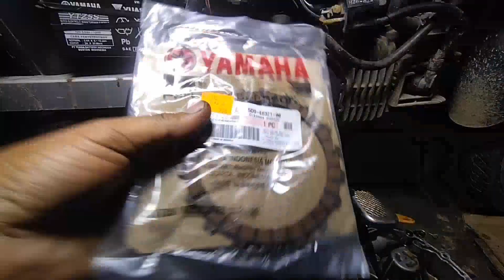full 9 minute bongkar pasang kopling Yamaha Jupiter z1 Vega ZR video cepat super expres,sampai malam